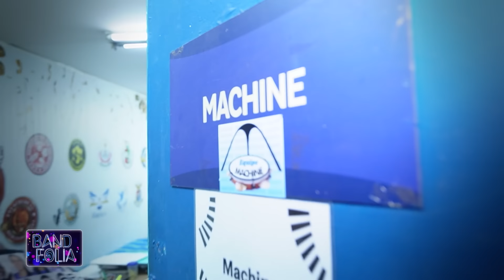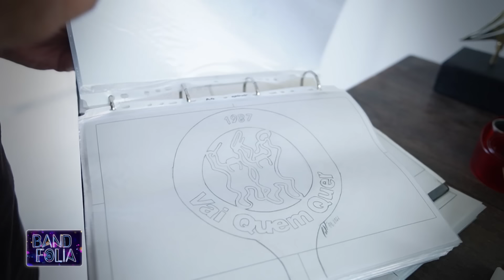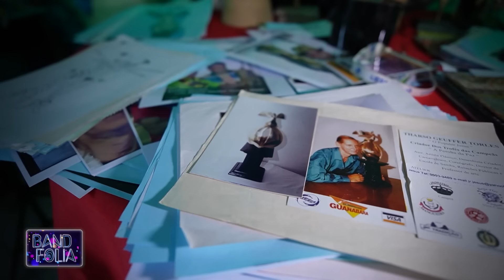ESPECIAL BAND FOLIA 2024 - SÉRIE OURO - EP01